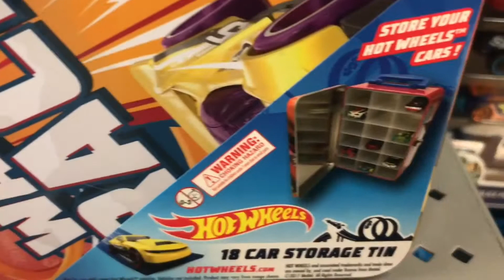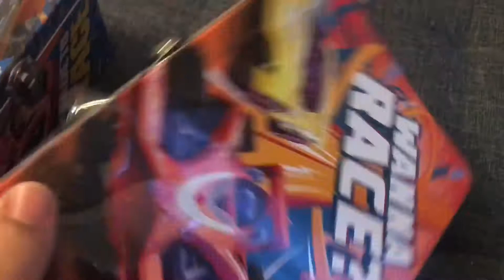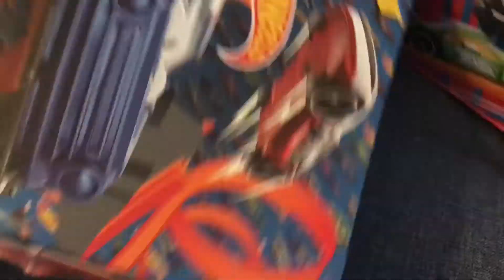2019 🇦🇺 Australia Scale Cars | Hot Wheels Tin Case Spotted and Unboxing 🚗🚙🧰👀18 car storage tin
So cheap and great value for money. 🧰🚙🚗👀🤗